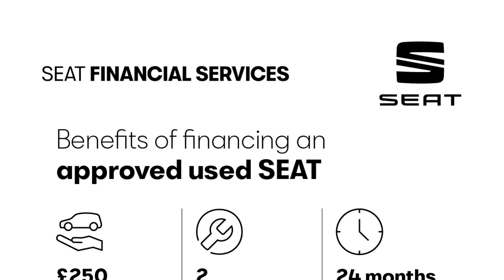SEAT Ibiza - FR Edition 1.0 TSI Petrol 95 5-speed manual - Citygate SEAT Slough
Top Vehicle Features:
⭐ Microsuede Upholstery
⭐ KESSY - Keyless Entry & Go
⭐ Leather Multi-Function Flat-Bottom Steering Wheel
⭐ Digital Audio Broadcasting (DAB) Radio
⭐ Wired & Wireless App Connect
⭐ 18" Alloy Wheels - Performance Machined

Interior:
✅ Microsuede Upholstery
✅ Full Link Smartphone Integration
✅ 2x USB C - Ports
✅ 6 Speakers
✅ SEAT Connect - Safety - Service - Remote
✅ SEAT Drive Profile
✅ ECO Function
✅ Dark Tinted Rear Windows
✅ Dimming Interior Rear View Mirror
✅ Electric Front & Rear Windows
✅ Interior Ambient Light
✅ Front Reading Lights
✅ Sports Seats
✅ Height Adjustable Front & Rear Headrests
✅ Driver Sunvisor with Mirror & Card Holder
✅ Auto Start & Stop System

Exterior:
✅ Sports Suspension
✅ Anti-Theft Wheel Bolts
✅ FR Exterior Styling
✅ Power Steering

Safety:
✅ Fog Lights - Front & Rear
✅ Alarm
✅ Front Assist / Lane Assist
✅ Front Driver & Passenger Side Airbags
✅ Front Passenger Airbag Deactivation
✅ Curtain Airbag

Technical:
✅ NOx: 0.041
✅ Standard Euro Emissions: EURO 6
✅ WLTP - CO2 (g/km) - Comb: 126
✅ WLTP - CO2 (g/km) - Comb - TEH: 133
✅ WLTP - CO2 (g/km) - Comb - TEL: 126
✅ WLTP - CO2 (g/km) - Extra High: 131
✅ WLTP - CO2 (g/km) - High: 109
✅ WLTP - CO2 (g/km) - Low: 160
✅ WLTP - CO2 (g/km) - Medium: 121
✅ Camshaft: DOHC
✅ Catalytic Convertor: Yes
✅ CC: 999
✅ Cylinder Layout: IN-LINE
✅ Cylinders: 3
✅ Cylinders: 74.5
✅ Cylinders: 76.4
✅ Engine Layout: FRONT TRANSVERSE
✅ Fuel Delivery: TURBO DIRECT INJECTION
✅ Gears: 5 SPEED
✅ Number of Valves: 12
✅ Transmission: MANUAL
✅ WLTP - FC (l/100km) - High: 4.8
✅ WLTP - FC (l/100km) - Low: 7
✅ WLTP - FC (l/100km) - Medium: 5.3
✅ WLTP - MPG - Comb: 50.4
✅ WLTP - MPG - Comb - TEH: 47.9
✅ WLTP - MPG - Comb - TEL: 50.4
✅ WLTP - MPG - Extra High: 48.7
✅ WLTP - MPG - High: 58.9
✅ WLTP - MPG - Low: 40.4
✅ WLTP - MPG - Medium: 53.3
✅ Alternative Fuel Qualifying: No
✅ Badge Engine CC: 1.0
✅ Badge Power: 95
✅ Coin Description: TSI 95
✅ Coin Series: FR Editiion
✅ Generation Mark: 4
✅ Special Edition: No
✅ Special Order: No
✅ Vehicle Homologation Class: M1
✅ Engine Power (BHP): 95
✅ Engine Power (KW): 70
✅ Engine Power (RPM): 5000
✅ Engine Torque (LBS.FT): 129
✅ Engine Torque - MKG: 17.8
✅ Engine Torque (NM): 175
✅ Engine Torque (RPM): 1600
✅ Top Speed (MPH): 116
✅ Emissions Test Cycle: WLTP
✅ RDE Certification Level: RDE 2
✅ Alloys?: Yes
✅ Space Saver?: No
✅ Tyre Size Front: 215/40 R18
✅ Tyre Size Rear: 215/40 R18
✅ Tyre Size Spare: TYRE REPAIR KIT
✅ Wheel Style: PERFORMANCE
✅ Wheel Type: 18" ALLOY
✅ Height (mm): 1447
✅ Length (mm): 4059
✅ Wheelbase (mm): 2564
✅ Width (mm): 1780
✅ Fuel Tank Capacity (Litres): 40
✅ Gross Vehicle Weight: 1660
✅ Luggage Capacity (Seats Up): 355
✅ Max. Loading Weight: 591
✅ Max. Towing Weight - Braked: 1100
✅ Max. Towing Weight - Unbraked: 570
✅ Minimum Kerbweight (kg): 1069
✅ No. of Seats: 5
✅ Turning Circle - Kerb to Kerb: 10.6